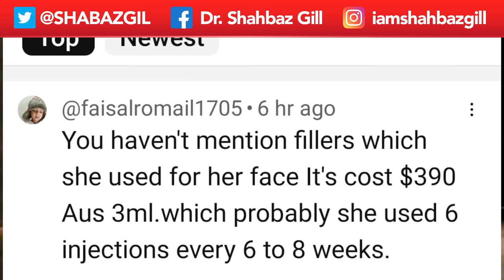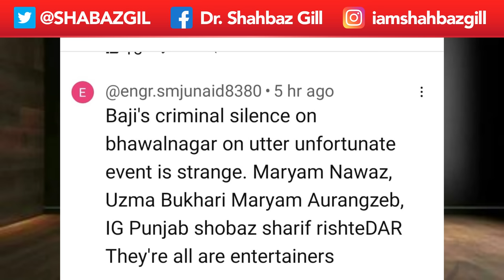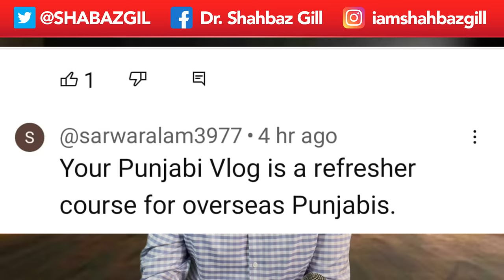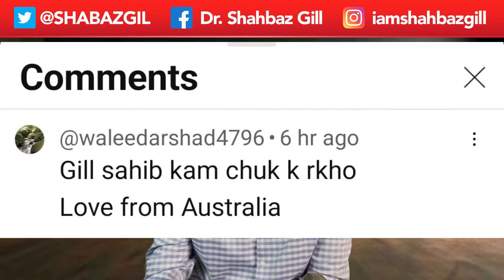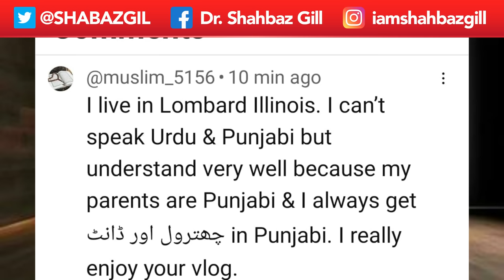Nizam Din Da Teeka | Punjabi Vlog